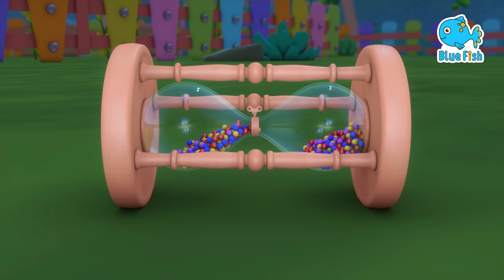The Ants Go Marching | cartoons for kids |+More nursery rhymes and baby songs 4k - Blue Fish 2024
The Ants Go Marching | cartoons for kids |+More nursery rhymes and baby songs 4k - Blue Fish